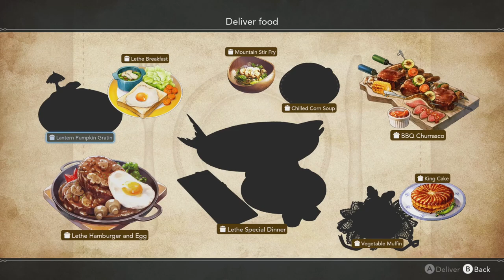Harvestella | Quietus Before Summer - Part 11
A life and death for all seasons.
Through the changing seasons, explore an unimaginative world, tend your crops, make new friends, face enemies in dynamic combat, and unravel the mystery of the season of death, Quietus.